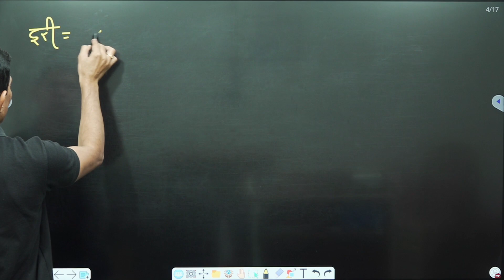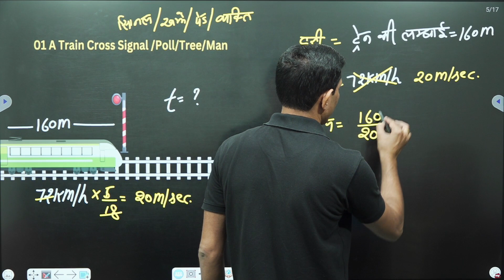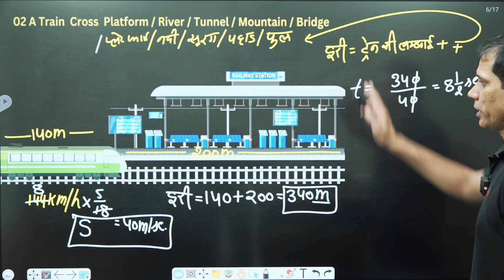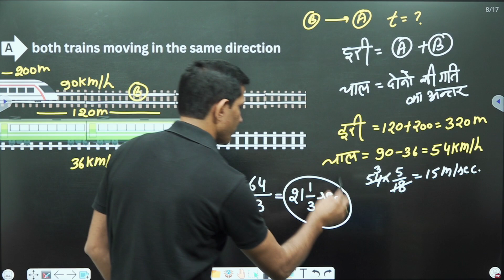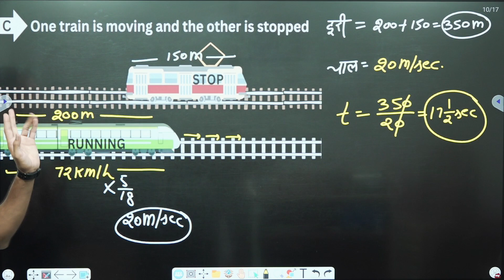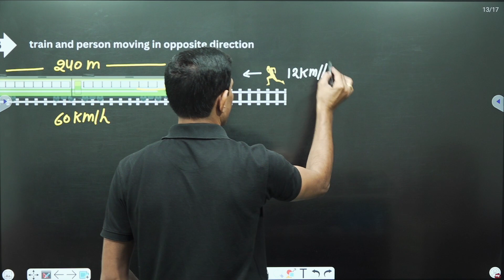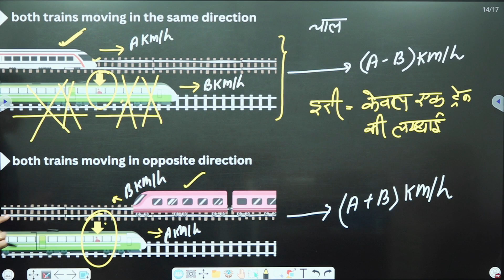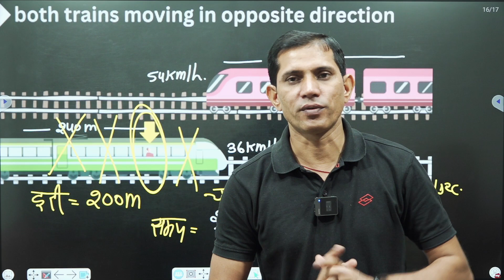रेलगाड़ी Train concept by RAJEEV sir I Time and speed I Train concept trick I problem based on trains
Aimers Academy, Maths, Reasoning & Maths Pedagogy Classes Is An Educational YouTube Channel For All Competitive Exams. This channel is  provided to best videos on CET, TGT, PGT, SSC Exams Material, Banking Exams Material, Railways Exams Material, TET, STET, CTET, REET Pre & REET Mains Exam Materials, State Competitive Exams and all competitive exams.
Jr. Accountant 2023
RSMSSB Jr. Accountant 2023
junior accountant
jr accountant vacancy 2023
junior accountant vacancy in rajasthan 2023
jr accountant notification
jr accountant
junior accountant 2023 exam date
time speed and distance for ssc cgl
time and distance
time speed and distance formula
speed distance time
time speed and distance questions
time speed and distance shortcut trick
time speed and distance cat
time speed and distance tips
time speed and distance ssc cgl
time speed and distance problems
time speed and distance shortcuts
gagan pratap time speed and distance
chor police math
chor police basics
chor police concept
chor police wala sawal
chor police wala question
chor police ka sawal kaise banate hain
chor police maths questions
maths short trick
chor sipahi wala prashn
thief and police based question
thief and police
police and thief question
thief and police time and distance problems
police and thief based question
police and thief based questions
police and thief questions in time and distance
police thief questions
police thief question from rd sharma
police and thieves coding question solution
police and thief
police thief time and distance
average speed
average speed formula
what is average speed
average speed problems
average speed and average velocity
average speed & velocity difference
average speed check
average speed tricks
example of average speed
finding the average speed
revolutions of the wheel
find the number of revolutions made by circular wheel
find number of revolutions made by a circular wheel
circular wheel revolution class 10
the number of revolutions made by a circular wheel of radius 0.25m
find the number of revolutions made by circular wheel of area 1.54
find the number of revolutions
the number of revolution
how to find total number of revolution of a wheel
वृताकार पहिए के चक्करो की संख्या ज्ञात करना
पहिए की त्रिज्या है तो चक्रों की संख्या ज्ञात करें
मोटर साइकिल के पहिए की दूरी निकालने की ट्रिक
पहिए की गति
पहिया का क्षेत्रफल
पहिए की त्रिज्या
चक्कर की संख्या
वृत्तीय गति या पहिए वाले सवाल
पहिए पर आधारित प्रश्न
वृत्तीय गति या पहिये पर आधारित सवाल
पहिए से संबंधित सवाल
पहिया
पहिया द्वारा तय की गई दूरी
पहिए की त्रिज्या दी हुई हो तो चक्र की संख्या कैसे ज्ञात करते हैं
पहिया वाला सवाल
समय और दूरी के सवाल
समय दूरी और चाल
चाल और समय
समय और दूरी
समय दूरी चाल
दुरी व चाल
चाल समय दूरी
समय चाल और दूरी
चाल समय और दूरी
चाल समय दूरी के सवाल
चाल समय एवं दूरी कैसे निकालें
चाल समय एवं दूरी किसे कहा जाता है
चाल समय और दूरी की जबरदस्त ट्रिक
चाल समय एवं दूरी कैसे निकाला जाता है
चाल और दूरी
समय और दूरी ट्रिक
चाल क्या है
चाल का सूत्र
समय का सूत्र
चाल समय और दूरी चोर पुलिस
चोर पुलिस परआधारित प्रश्न
चोर और पुलिस संबंधी प्रश्न chor police questions rrb
चोर और सिपाही पर आधारित प्रश्न
चोर और सिपाही वाले प्रश्न
गणित शार्ट ट्रिक
✅FOLLOW US ON -